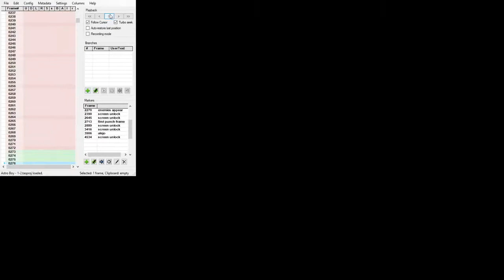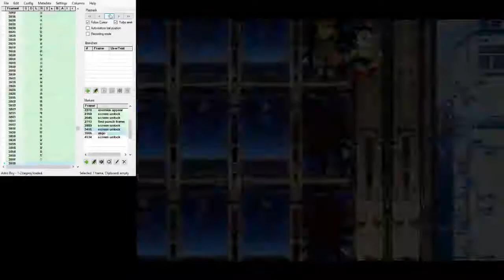Astro Boy: Omega Factor TAS WIP 1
it fast